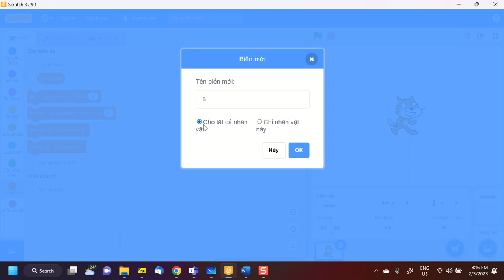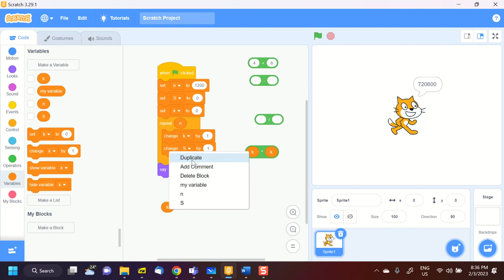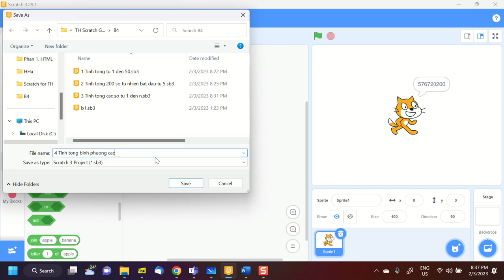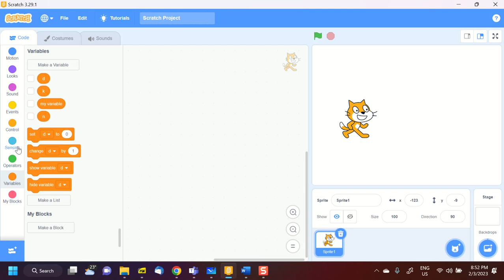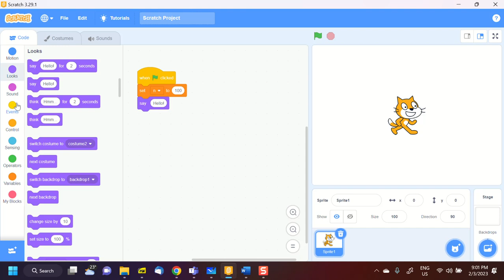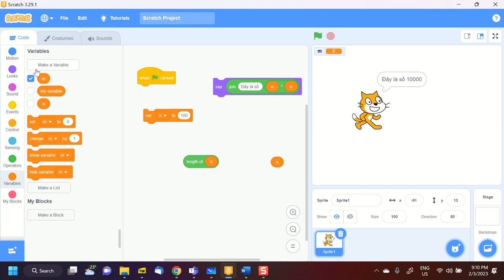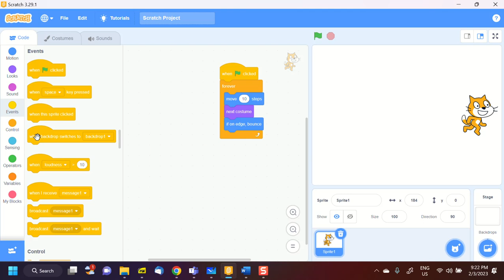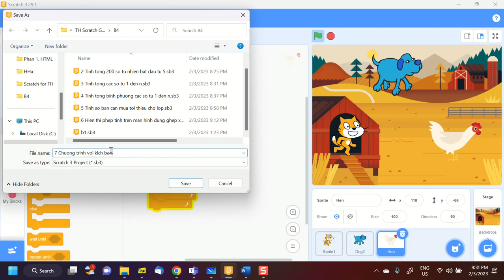B3.1, Scratch CB for GV, HS, 2-3-2023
Video buổi học 4, chủ đề 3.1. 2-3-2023